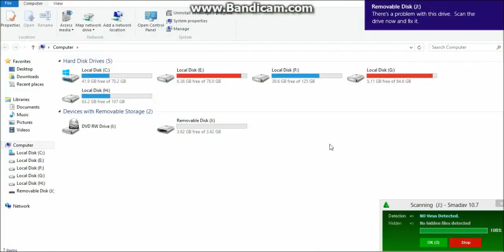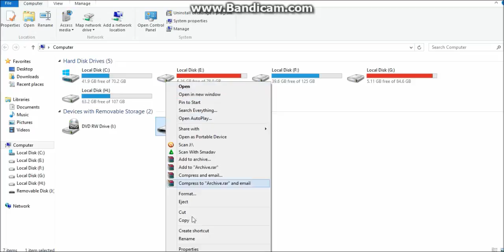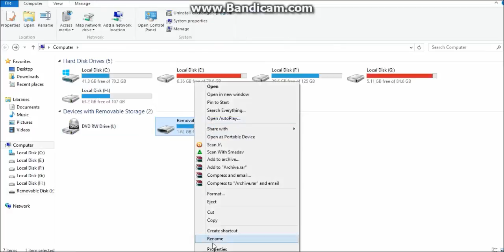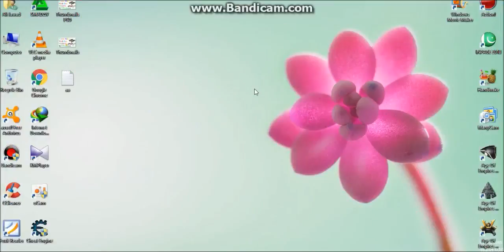Making computer faster by upgrading virtual RAM 100% Work - T9 Production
T9 Production

How To Make A Virtule RAM Using USB Work 100%
Add Ram To Your Pc Using A Usb Memory Stick - Youtube
Use Your Usb Flash Drive As Virtual Ram - Instructables
How To Supercharge Your Pc With A Ram Disk | Pcworld
How To Use Usb Flash Drive Memory As Extra Virtual Ram
Turn A Usb Flash Drive Into Extra Virtual Ram - Lifehacker
99 Ways To Make Your Computer Blazingly Fast - Help Desk Geek
Boost Your System Memory With A Usb Flash Memory Stick
Can I Use A Usb Ram Stick To Increase System Memory? - Ask Leo!
Increase Computer Speed |Speed Up Windows Pc (Xp,7,8,8.1)
Install Windows 7 From Usb - Into Windows
Ram Drive Windows 10
Ramdisk Windows 7
Softperfect Ram Disk
Ramdisk Msi
Ramdisk Software
Imdisk
Usb Ram
Ramdisk Download How To Make A Virtule Ram Using Usb Work 100%
How To Boot And Install Windows 7 From Usb Flash Drive (Updated ...
Pushing The Limits Of Windows: Virtual Memory ` Mark`S Blog
How To Turn Extra Memory Into A Ram Disk - Windows 7 - Laptop
Don`T Be Fooled By These 10 Pc Performance Myths - Techrepublic
10 Ways To Improve Performance In Ableton Live ` Synthtopia
Extremely High Disk Activity With Windows 8 And How To Fix It ...
How To Use Your Usb Flash Drive As A Virtual Ram - Cyberkey
Speed Up Vmware Workstation | - Virtualize Planet
How To Guide: Force Readyboost To Work On External Hard Drives And ...
How To Fix: Windows 8 100% Disk Usage Issue | Chaladi`S Blog
Ramdisk Windows 7
Softperfect Ram Disk
Ramdisk Msi
Ramdisk Software
Imdisk
Usb Ram
Ramdisk Download

How To Make A Virtule RAM
Making Computer Faster By Upgrading Virtual Ram - Youtube
If Windows Virtual Memory Is Too Low, You Can Increase It, But There ...
Tip: How To Install Virtual Ram On Windows 7 - Windowstalk
Speed Up Your Computer By Increasing Virtual Ram | Worldstart`S ...
How To Create A 10 Gb/S Ram Disk In Windows - Tekrevue
How To Increase The Virtual Memory Size In Your Computer
How To Make Your Computer Run Faster Without Administrative ...
Virtual Memory Windows 10
Virtual Memory Windows 10 8Gb Ram
Virtual Memory Windows 7
Virtueel Geheugen
Virtual Memory Ssd How To Make A Virtule Ram
Speedypc ` Articles - How To Increase Virtual Memory In Windows ...
How Virtual Memory Works | Howstuffworks
How To Use Pendrive As Ram In Windows Xp 7 8 10 | Safe Tricks
How To Create A Ram Disk In Ubuntu Linux (15.04, 15.10...)
How To Make Virtual Hard Disk Using Ram - Quora
How To Make Your Android Internal Memory Work As Ram/Virtual ...
How To Add Swap On Ubuntu 14.04 | Digitalocean
How To Use An External Hard Drive As Ram |
Make Computer 10X Faster By Using Virtual Memory | Ram ...

Make A VIRTULE RAM
Simple Steps To Make Windows 7 Super Fast - Blog - Spamfighter
Optimize Windows For Better Performance - Windows Help
Ram Disk
Virtual Memory Ssd
Virtueel Geheugen Make A Virtule Ram
Starwind Ram Disk -
Increase Your System`S Virtual Memory For Large File Compares
Speed Up Your Pc: Managing Your Virtual Memory -
Increase Virtual Ram - To Make Your System Faster
Radeon™ Ramdisk Memory | Amd
How To Add Virtual Ram On Ubuntu - Ask Ubuntu
How To Use Usb Flash Drive Memory As Extra Virtual